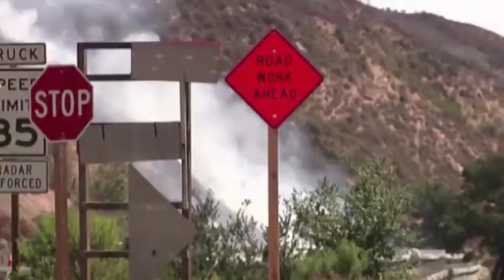Usa contro i roghi in California mobilitato anche l esercito